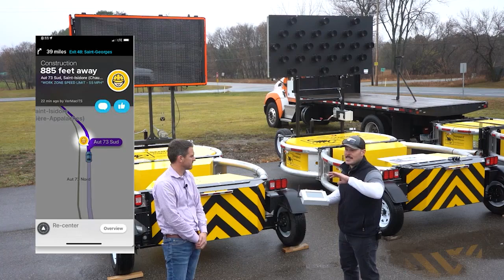Protect Your Crew from Distracted Drivers | Truck/Trailer Attenuator Webinar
Our webinar highlights the most common questions asked about attenuators and how you can easily add them to your fleet of equipment.

Since 1999 Street Smart has helped traffic control companies and governmental agencies across North America create safer work zones.

As the industry's largest RENTAL provider of specialized traffic safety equipment and Smart Work Zone integrations, Street Smart allows its customers to have the safety equipment they need without the costs and headaches associated with owning and maintaining the equipment.

0:00 Intro
1:04 Trailer Attenuator Product Overview
1:20 What is the host vehicle weight requirement for a trailer attenuator?
1:33 What are the common use cases for a trailer attenuator?
1:57 What type of hitch do trailer attenuators have?
2:35 Trailer attenuator message board
3:09 Connecting to WAZE, DOT511 Systems, and Work Zone Data Exchange
3:55 Differences between trailer attenuator vs truck mounted attenuator
4:27 Are trailer attenuators easy to hook up?
5:15 How do trailer attenuators work?
5:37 Can attenuators be repaired?
6:27 What are attenuators crash tested at?
8:49 Why do I need an attenuator?
9:03 How many attenuators do I need?
9:45 DOTs using truck mounted attenuators
10:12 Renting attenuators from Street Smart
10:30 Attenuator message boards and arrow boards
11:42 Truck mounted attenuator product overview
12:29 How long does it take to install a truck mounted attenuator?
13:32 Do you need a CDL to drive a truck mounted attenuator truck?
14:25 What are the use cases for a truck mounted attenuator?
15:15 Arrow boards for truck mounted attenuators
15:33 Static signs for truck mounted attenuators
16:08 TMA Metro - TL2
16:29 Who uses a TMA Metro?
16:57 What is the host vehicle weight requirement for a truck mounted attenuator metro?
17:27 Outro